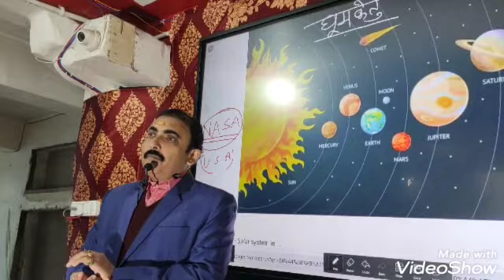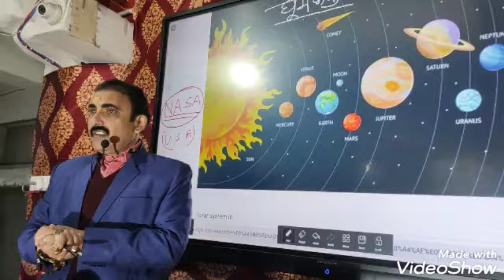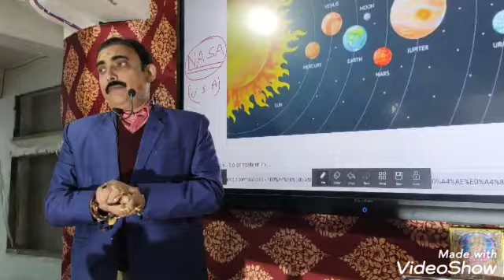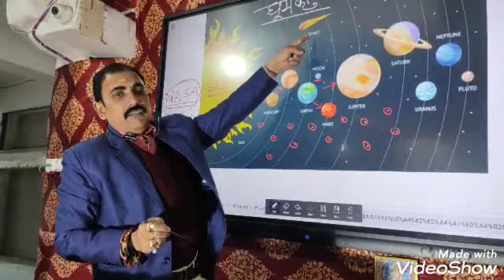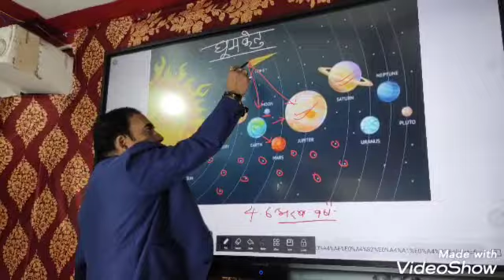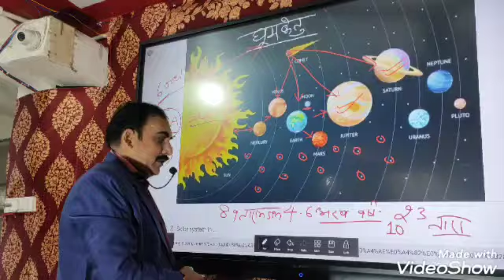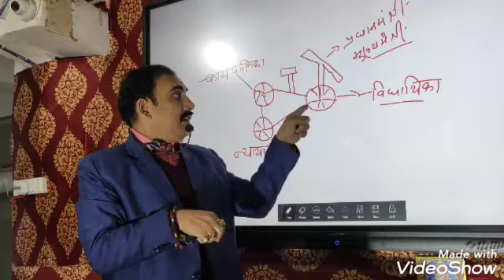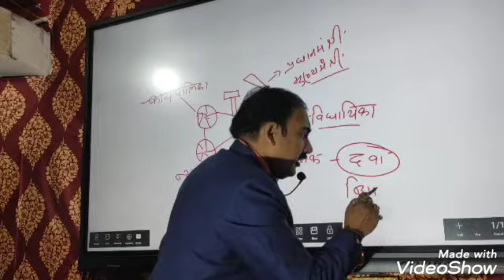एस्ट्रोआएड अर्थात उल्काश्म कभी भी पृथ्वी को नष्ट नहीं करेगा by Dr.MKSir, study point, salempur,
1.उल्काश्म का नुकसान
2.एस्ट्रोआएड से कितना नुकसान
3.नासा की बेवकूफी
4.उल्काश्म का भय
5.क्या कभी पृथ्वी समाप्त होगी।